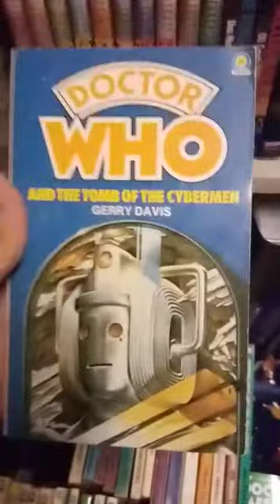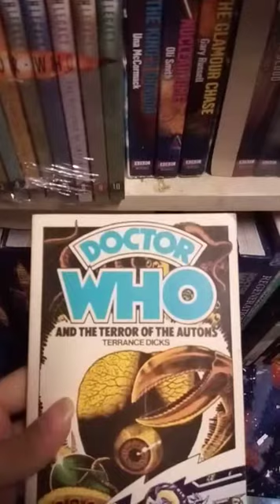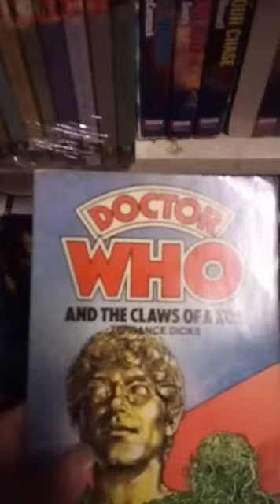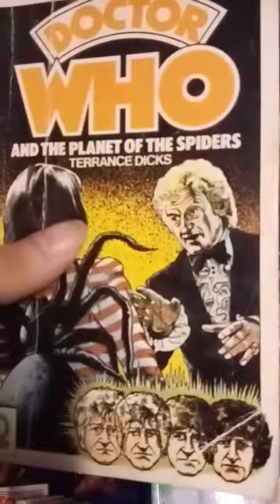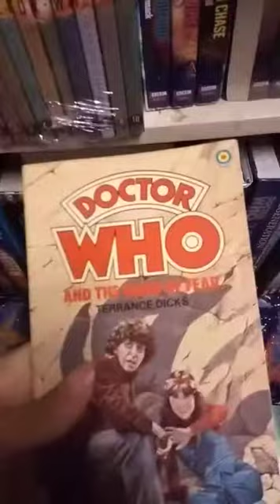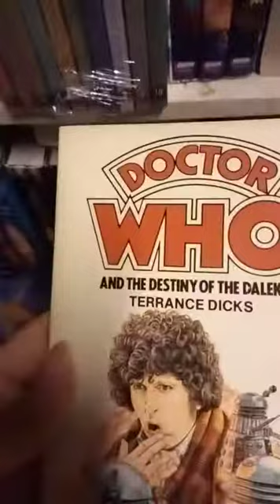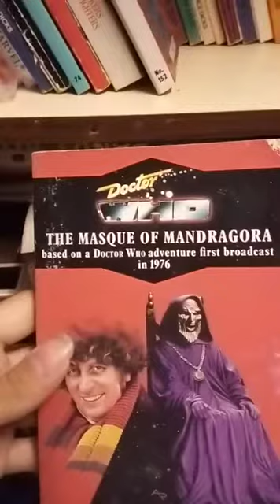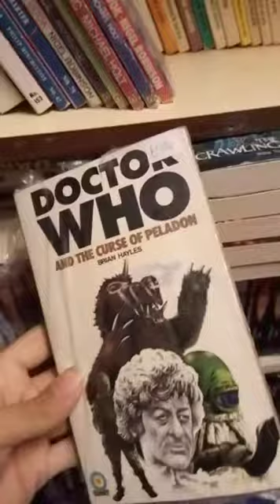My Doctor Who Target Book Collection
I Have 57 Target Books All Together Now

People Who Have Helped The Channel